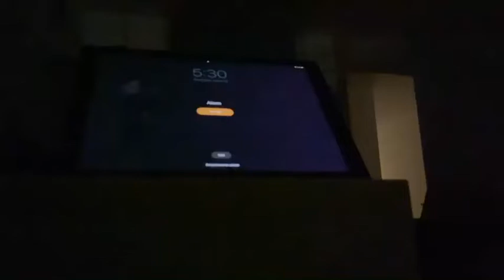Day in a life of Bronx Science Highschool Student (JP)